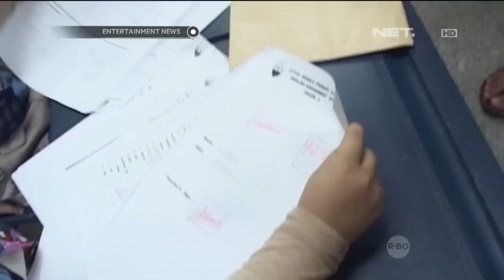Meski sibuk syuting, Nizam selalu jadi juara kelas